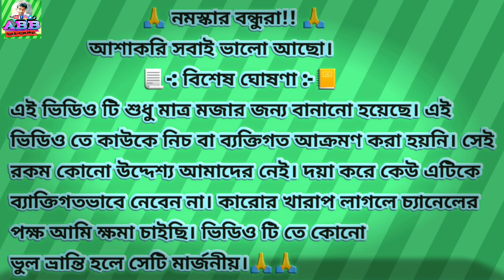Roast Interview Of Madan Mitra || PART-2 || AYAN BANERJEE BLOGS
Today Am Going To Part-2 Roast Interview Of Madan Mitra For You Guys..Today I Roast As madan mitra live..Our Madan Mitra Is Going Famous.. So I Going To Take Madan Mitra Interview..
Just Watch This Full Video For More Enjoy..
Friends This is 2nd Part Of Interview...This Is All About Joke... Don't Take It Seriously Please...Our Motive To Smile People Not To Hurt... If Anybody Hurt For This Video I Extremely Sorry For That...Wait For Next Roast Video...

For Any Promotion / Business Deal / Please Don't Report Any Videos,If You Have Any Complaints... Just Contact Here -